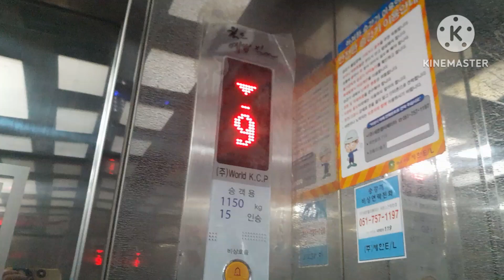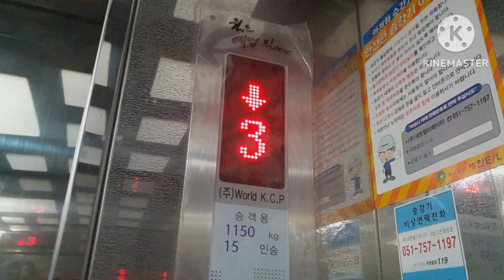(2000 KBL2000MR | 문짝 상태심각)부산광역시 수영구 광안동 예담빌라 구.동남엘리베이터(월드케이씨피) 탑사기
2000년식 '동남엘리베이터'를 2022년 말에 STEP으로 리모델링했다
리모델링전은 삼각 램프 층표시기를 달고 있었던 걸로 추정.
층표시기, 외부운전반 디자인은 내가 개인적으로 좋아하는 디자인이다
내부 버튼은 중소기업 파란색 빔 버튼이 적용되었다
상태는 좋지 않다
특히 문짝 상태가 안 좋다
문이 작동 중 덜커덩거릴 뿐만 아니라 영상에 안 나왔지만 닫힐 때 문이 조금 흔들린다
승차감도 별로 좋지 않다

승강기번호:8052-236
형식:권상식-VVVF
종류:장애인용
속력:60m/min
모델명:KBL2000MR(W)
최대정원:15인승
적재하중:1000kg
설치:2000년 10월 31일
최초설치:2000년 10월 31일
제조업체:(주)동남엘리베이터서비스
보수업체:(주)세한엘리베이터
관리주체명:윤경화

부분교체:2022년 12월 15일
리모델링 업체:(주)월드케이씨피

등급:희귀
총평:B+
특징:층표시기 디자인

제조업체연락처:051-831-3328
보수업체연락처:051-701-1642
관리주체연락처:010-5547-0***